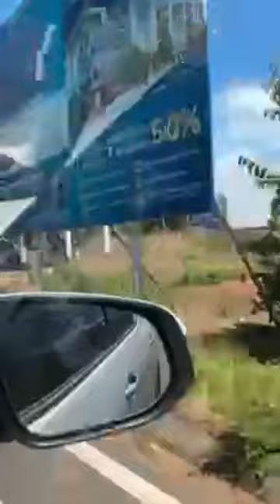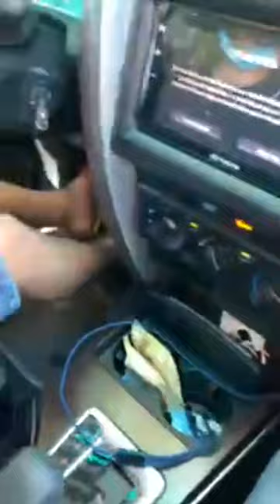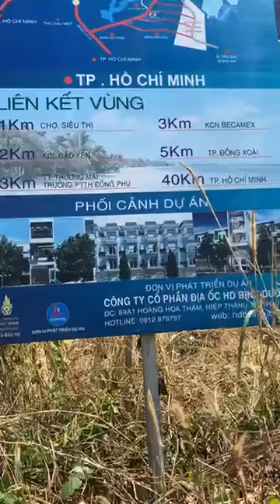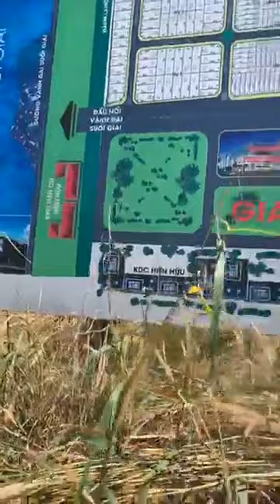👉0916022930 thầy Giang PHONG THỦY Xem tuổi làm nhà năm 2022, Những tuổi và hướng nào tốt nhất?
Xem tuổi làm nhà năm 2022, Những tuổi và hướng nào tốt nhất? PHONG THỦY + BÁT TỰ + CHỌN NGÀY TỐT + TÀI CHÍNH + BẤT ĐỘNG SẢN.
Xuất bản Video Clip hằng tuần với nội dung thiết thực, có ích, ứng dụng được ngay